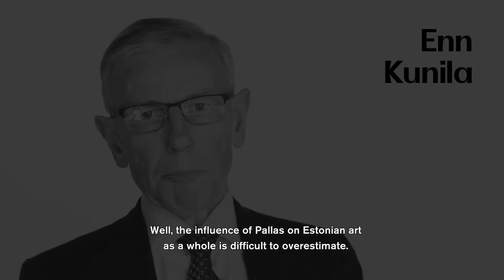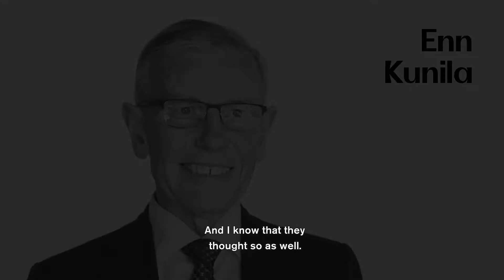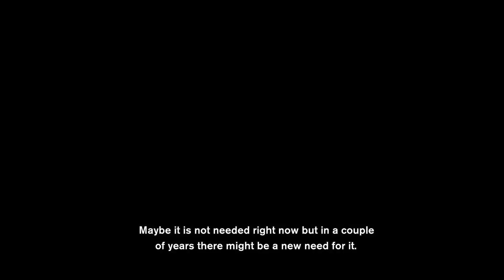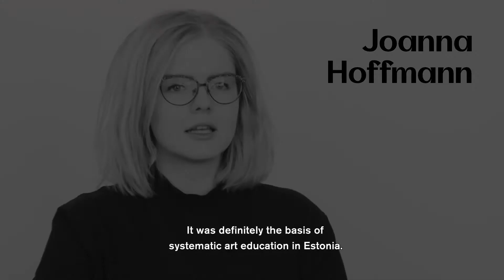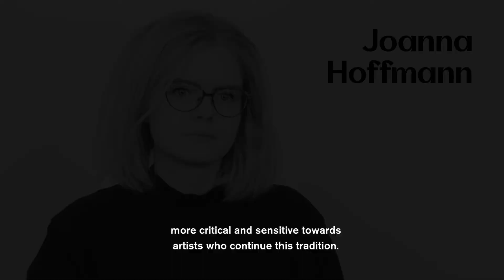„Pallas 100. Kunstikool ja kultus“ intervjuud osa I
"Pallas 100. The Art School and Its Legend" Interviews part I

"Milline on Pallase mõju hilisemale eesti kunstiloole ja kaasaja kunstiväljale?"
"Kuidas on Pallase koolkond mõjutanud teie loomingut? (kunstnikelt)"

"What has been the influence of Pallas on later Estonian art history and contemporary art life?"
"How has the Pallas school influenced your oeuvre? (from the artists)"

Vastavad:

Kaido Ole
Enn Kunila
Kristi Kongi
Anne Untera
Eha Komissarov
Gregor Taul
Heldur Viires
Jaan Elken
Enriko Talvistu
Kaspar Tamsalu
Peeter Talvistu
Joanna Hoffmann
Mare Joonsalu

2019. aastal tähistab Tartmus tervet Viltust maja haarava näitusega Pallase kunstikooli 100. sünnipäeva. Näitus asub kiviviske kaugusel Lossi tänavast, kus 1. oktoobril 1919 alustas tööd õppeasutus, millest õige pea kujunes esimene kõrgemat kunstiharidust pakkuv kool Eestis. Pallase loomisega kinnitasid eesti kunstis kanda euroopalikud modernistlikud kunstiuuendused, muutes 25 tegutsemisaasta jooksul jäädavalt kodumaist kultuurimaastikku. Kooli õppejõudude ja õpilaste loomingust moodustus Eesti kunstipärandi üks alustalasid.